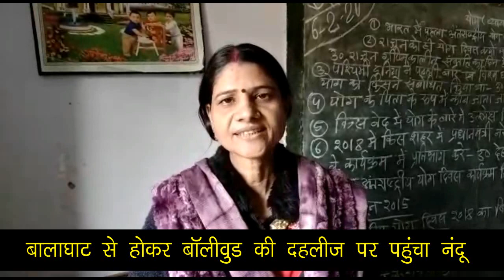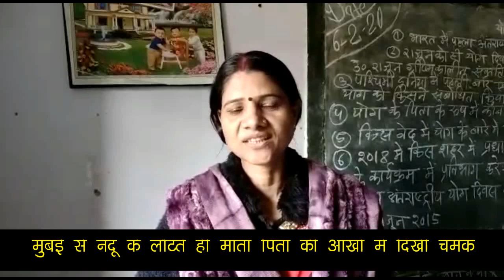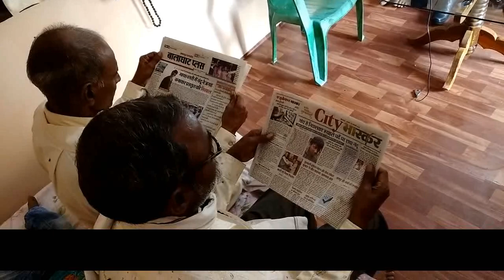BALAGHAT नंदू कलाकार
About Video - Nandu Artist Balaghat